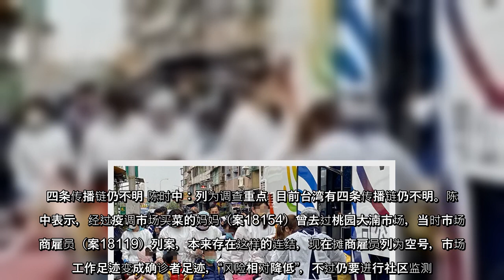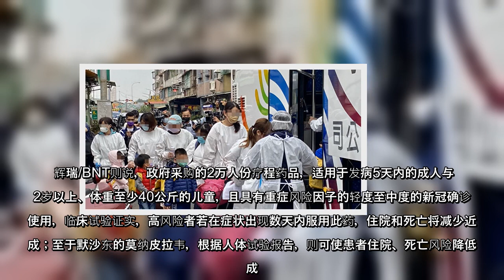台湾无新增死亡个案，另新增24例境外移入个案、13例本土武汉肺炎个案。另双北、桃园及高雄陆续传出零星个案，指挥中心指挥官陈时中表示，目前有四条传播链仍不明，指挥中心将其列为调查重点。